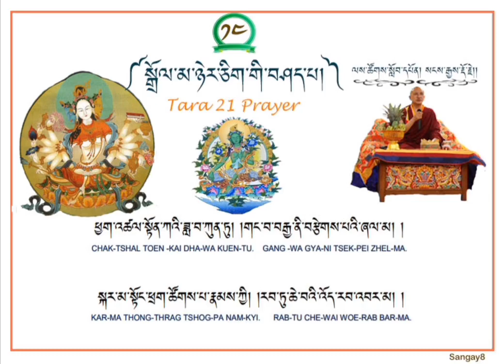Jetsun Drolma|Karma Da Dang gi Drolma |His Eminence Leystog Lopen|Part 14|Religious Event|Buddhism